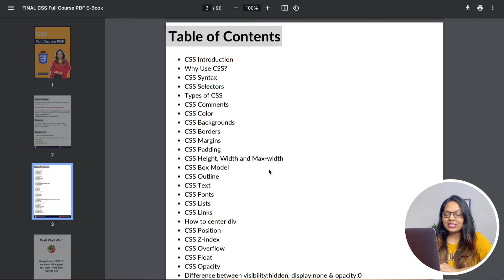Learn CSS Zero to Hero 🚀 || CSS Full Course for Beginners || DesignWithRehana